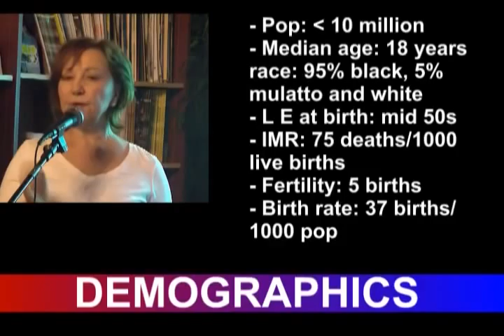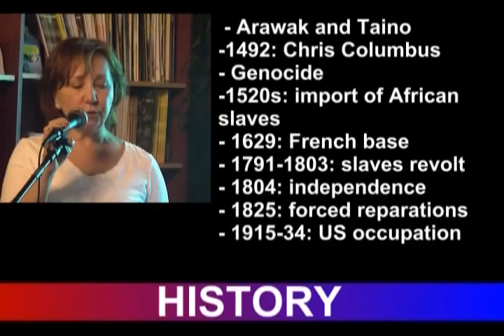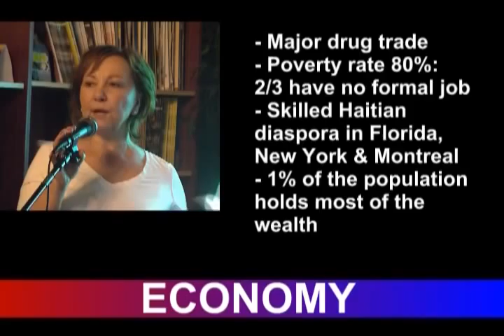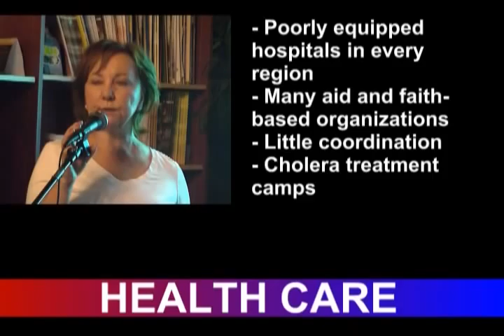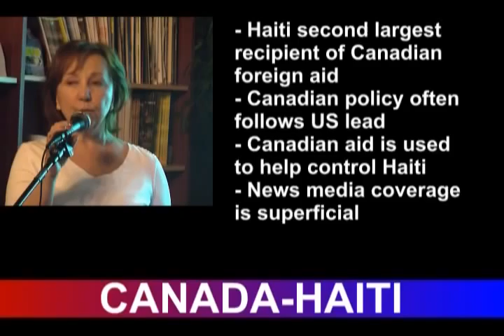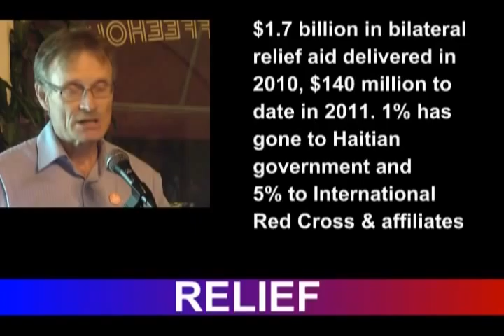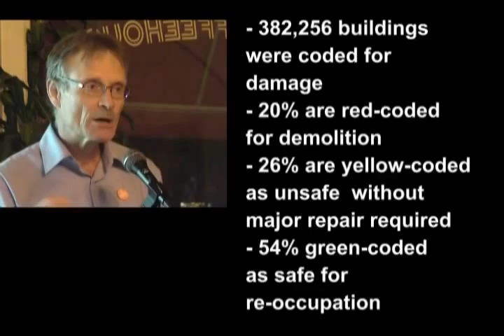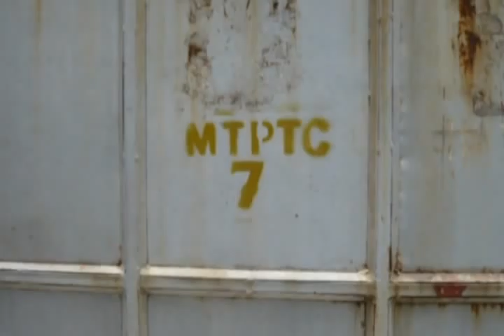Haiti and the Politics of Recovery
Winnipeg, September 26, 2011: Members of a Canadian team that toured Haiti in June 2011 report on the dismal lack of progress in Haiti since the devastating earthquake of January 10, 2010.

Sandra Gessler, of the Winnipeg Haiti Solidarity Group, and Roger Annis, of the Canada Haiti Action Network, present historical and current data and first-hand observations to help the viewer understand the root causes of the oppressive misery that confronts most Haitians today.

Video Production